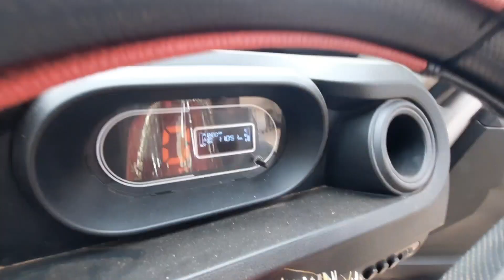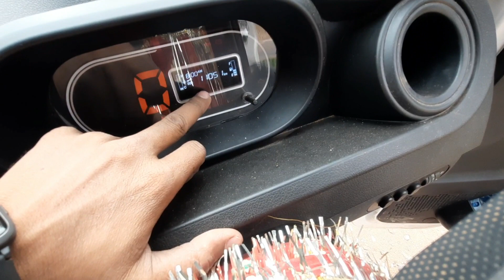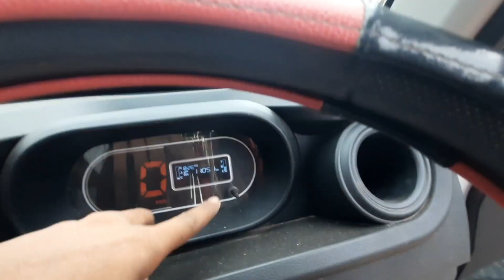TaTa intra V30 full review , price , service || Banarasi ladka